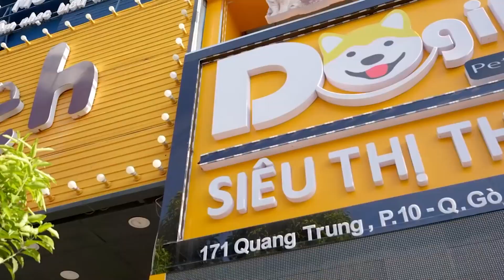Chó Shiba Inu Nhật - Thông tin, giá bán bao nhiêu tiền? Mua chó Shiba Tphcm, Hà Nội! Chomeocanh.com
1. Giới thiệu về chó Shiba Inu
Chó Shiba Inu có nguồn gốc từ đất nước Mặt trời mọc. Đây là một trong 6 giống chó cổ xưa của Nhật Bản vẫn còn hiện nay. Trước khi được thuần hóa và nuôi tại các gia đình, chó Shiba thường được sử dụng như một loại chó săn.
Với thân hình nhỏ bé, lanh lợi cùng sự thông minh, nhạy bén, Shiba Inu thường được sử dụng để săn các loài có kích thước nhỏ như chim. Cũng chính bởi mục đích này, cái tên Shiba đã được ra đời. Shiba trong tiếng Nhật có nghĩa là “cây cọ”. Đây là bụi cây những chú chó Shiba thường đi săn. Tuy nhiên, hiểu theo một nghĩa khác, Shiba còn có nghĩa là nhỏ bé.
Tại Việt nam, Shiba Inu đang ngày càng phổ biến. Chúng được nuôi trong các gia đình như một chú chó cảnh và như một người bạn của con người.
2. Những lý do nên nuôi chó Shiba Inu
Chó Shiba Inu vô cùng thân thiện
Shiba Inu ưa sạch sẽ
Chó Shiba Inu thường có biểu cảm siêu đáng yêu
Khuôn mặt đầy cảm xúc
3. Đặc điểm của chó Shiba Inu
Thân hình
Giống như những chú chó Shiba khác, Shiba Inu cũng có ngoại hình tương đối nhỏ bé. Tuy nhiên, với vóc dáng như vậy, loài chó này lại vô cùng nhanh nhẹn. Một chú chó Shiba Inu đực khi trưởng thành thường có cân nặng khoảng 10 - 15kg và cao khoảng 14 - 17 inch. Trong khi đó, Shiba Inu cái thường nặng từ 8 - 10 kg và cao khoảng 13 - 16 Inch.
Bộ lông
Shiba Inu thường có bộ lông phía ngoài dày và tương đối cứng. Tuy nhiên, lớp lông này cũng rất thằng và mượt. Trong khi đó, bộ lông phía trong của chúng sẽ mềm và ngắn hơn. Loài chó này có màu lông tương đối phong phú như trắng, vàng, nâu và cả đen.
Tính cách
Chó Shiba Inu được đánh giá là những chú chó có tính cách vô cùng đáng yêu. Đây là giống chó vô cùng trung thành và giàu tình cảm. Tuy nhiên, do đặc tính săn mồi, Shiba thường khó thích nghi với những loài vật nhỏ hơn như chim hay mèo. Điều này đòi hỏi bạn cần kiên nhẫn và chỉ dạy chúng từ khi còn nhỏ.
Tuổi thọ
Một chú chó Shiba Inu sẽ có tuổi thọ từ 10 - 15 năm tùy theo điều kiện sống và sức khỏe.
4. Phân loại chó Shiba Inu
- Chó Shiba Inu thuần chủng: Đây là loài chó thuần chủng có nguồn gốc từ Nhật Bản. Shiba Inu thuần chủng sẽ mang đầy đủ những đặc điểm của một chú Shiba thông thường từ ngoại hình cho đến tính cách.
- Chó Shiba Inu không thuần chủng: Đây là những chú chó Shiba được lai tạo với giống chó khác. Hoặc Shiba có đời bố hoặc mẹ không thuần chủng.
5. Chó Shiba Inu bao nhiêu tiền?
Chó shiba inu giá bao nhiêu? Đây là vấn đề được nhiều người quan tâm. Hiện nay, giá chó Shiba Inu tại Việt Nam sẽ phụ thuộc vào nhiều yếu tố. Chẳng hạn như độ tuổi của chú chó, nguồn gốc, xuất xứ và độ thuần chủng.
Vậy với nguồn gốc thuần chủng, chó Shiba Inu bao tiền? Giá chó Shiba Inu tại Việt Nam  đang rơi vào khoảng 20 – 30 triệu cho một chú Shiba Inu thuần chủng. Những chú chó Shiba Inu giá rẻ cũng rơi vào khoảng 15 – 20 triệu.
Những chú chó được sinh trong nước nhưng có bố mẹ nhập khẩu sẽ cao hơn 2 – 5 triệu so với những chú chó có cả bố và mẹ sinh ở Việt Nam. Đối với những chú chó được nhập khẩu hoàn toàn từ nước ngoài, mức giá có thể lên tới hơn 40 triệu đồng.
6. Lưu ý khi chọn mua chó Shiba Inu
Các cơ sở bán chó Shiba Inu Đà Nẵng cũng như chó Shiba Inu Hà Nội và chó Shiba Inu TPHCM đang ngày càng nhiều. Vì thế, bạn cần lưu ý thật kỹ để lựa chọn được những chú chó đáng yêu, khỏe mạnh nhất.
Trước tiên, bạn cần lựa chọn về nguồn gốc của chú chó. Những chú chó Shiba có nguồn gốc từ châu  u, Nhật Bản thường được đánh giá cao hơn Shiba Inu Việt Nam. Đặc biệt là về chất lượng, sức khỏe và độ thuần chủng. Tuy nhiên, mức giá của chúng cũng sẽ cao hơn Shiba trong nước. Ngoài ra bạn cần lưu ý về màu lông. Những chú Shiba Inu có bộ lông vàng sẽ có mức giá rẻ hơn Shiba đen hay đỏ.
Shiba Inu thường rất năng động và nghịch ngợm. Đặc biệt là những chú chó con. Vì thế, hãy quan sát xem chú chó có hay chạy nhảy, hoạt động hay không. Đối với những chú chó có biểu hiện lười biếng, lờ đờ, rất có thể chúng đang thấy mệt mỏi trong người.
Ngoài ra, chó Shiba Inu con cần có bộ lông óng mượt, không bị xơ hay bết. Đặc biệt, hãy kiểm tra thật kỹ về tình trạng lớp lông phía trong để tránh tình trạng chú chó bị nấm nhé.
10. Lưu ý khi nuôi chó Shiba Inu
Shiba Inu từ 1-2 tháng tuổi: đây là thời điểm răng chúng còn yếu. Vì thế, hãy cho chúng ăn cơm mềm hoặc cháo nhạt. Chia thành nhiều bữa nhỏ trong ngày để chúng dễ tiêu hóa và hấp thụ.
Shiba Inu 3 – 6 tháng tuổi: đây là giai đoạn chú chó cần nhiều dưỡng chất hơn để phục vụ việc thay lông. Hãy bổ sung các loại thức ăn giàu dinh dưỡng như cá, thịt bò, thịt gà. Tuy nhiên, răng và ruột chúng còn rất yếu, vì thế đừng cho chúng ăn xương, kể cả xương mềm nhé.
Shiba Inu trên 6 tháng tuổi: Đây là thời điểm Shiba thường rất hiếu động. Bạn nên bổ sung nhiều rau và thịt vào thực đơn để giúp chúng phát triển toàn diện nhất.